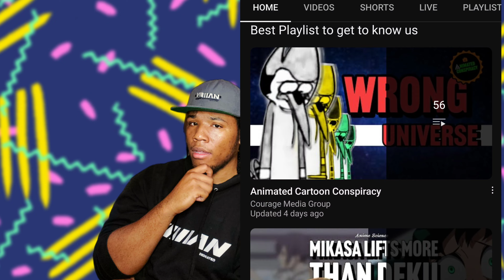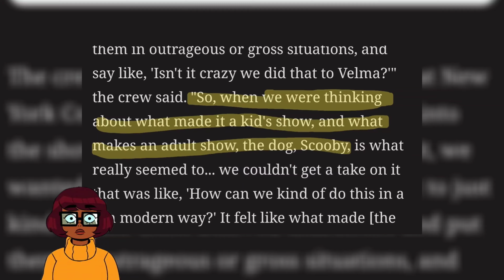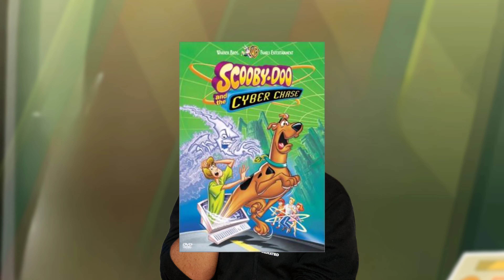Scooby-Doo's Best Nightmare isn't Real... OR is it? || Velma (Film Theory)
Uncover the mind-bending film theory behind the new show 'Velma' and its connection to the multiverse in Scooby-Doo. Dive into the hidden clues that suggest a larger universe beyond the Mystery Machine. Explore the connections to other popular shows and movies in the multiverse theory, including a forgotten Scooby-Doo show that holds key information to understanding this connection.

Web Series Directed, Developed, and or Animated by Teyjaun Russell @thededicatedartist on most social media.

•I'm Thinking, P e r s o n a:
•Zentey:
 (AKA by The Host Teyjaun👍👍)